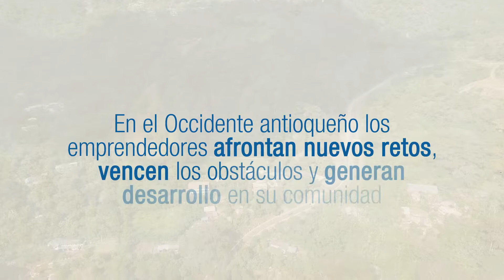Proyecto Encademaniento Minero - Buriticá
Conoce el caso de éxito de Buriticá sobre el proyecto de encadenamiento minero. Gestión regional de la Cámara de Comercio.